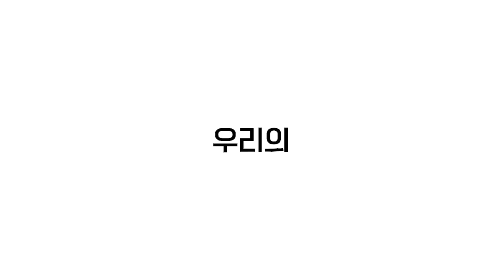[2023 안전하고 건강한 작업환경을 위한 극단 신세계 성폭력・위계폭력 예방 및 대처 자치규약] 오픈테이블 🌈참여자 모집🌈 D-DAY!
극단 신세계는 안전하고 건강한 작업환경에 대한 논의를 멈추지 않고자!
현장에서 활동 중인 동료분들과 예비예술노동자 분들을 기다립니다.

[2023 안전하고 건강한 작업환경을 위한 극단 신세계 성폭력・위계폭력 예방 및 대처 자치규약] 오픈테이블
✅일정 / 장소
- 1회차 l 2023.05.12.(금) 17:00-22:00 비대면 / ZOOM
- 2회차 l 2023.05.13.(토) 17:00-22:00 대면 / 혜화 대학로 인근
(각 회차는 동일한 프로그램으로 운영되오니 가능한 날짜로 신청해주세요)

✅내용
- 극단 신세계 자치규약 및 공연・연습개요 읽기
- 자치규약 개발과정 및 실제 적용 사례 공유
- 주제 토론 및 대화

✅신청방법
- 5월 1일(월) - 5월 7일(일)까지 구글폼 접수